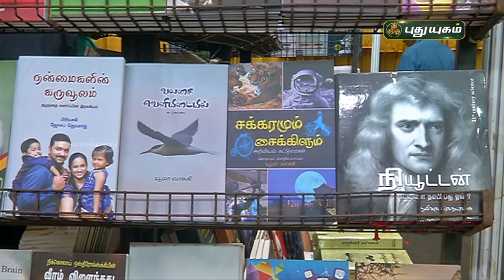சென்னை யில் 44 வது பிரம்மாண்ட புத்தகக் கண்காட்சி தொடக்கம் | புதுயுகம் செய்திகள்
44 வது பிரம்மாண்டசென்னை புத்தகக் கண்காட்சி தொடக்கம் | புதுயுகம் செய்திகள்